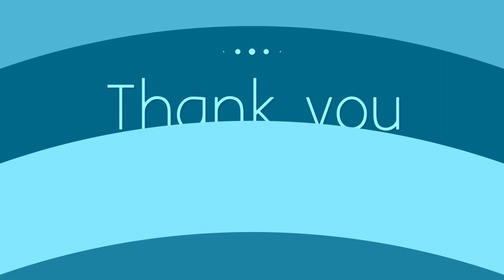IEP students P.4/1 obtained awards in IEP Science Competition in Semester 1/2020 🎁🎈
Have a good Wednesday!!! 🎉

👏🏻⭐️Congratulations for IEP students P.4/1 who obtained IEP Science awards in both
Chapter 1: Parts of Pants and Chapter 2: Classification of Plants and animals. ⭐️👏🏻

🎁 These IEP students got the highest scores in IEP Science Competition🎖

   -   The first is Wasuphak Wattanarug (Singto)🎈

   -   The second are Thanuwat Boonhor (Latte), Thiradet Boonpeng (Big), and Pattanan Phosrithing (Peach)🎈

   -   The third are Siripatsorn Sangthong (Pupe), Chankanit Patcha (Big), and Ploypapat Chanyorsaeng (Namkheang)🎈

Let’s practice and review lessons every day.
Enjoy learning IEP with fun activities 🙏🎉

🎈IEP : Make your kids smarter 🎈